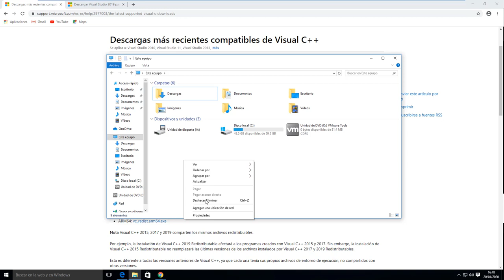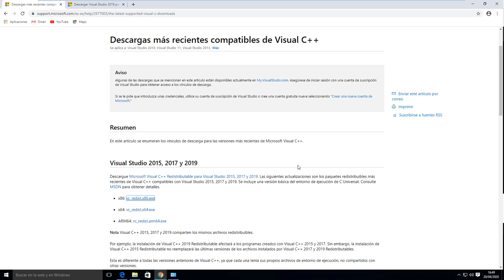Como Descargar Microsoft Visual C++ 2015 - 2019 español| Windows 7/8/10 | 32 y 64 BITS